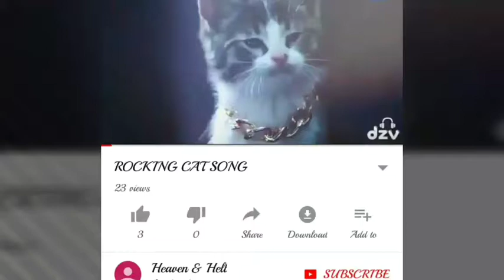Funny Balloon Competition .....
super funny balloon comedy video.